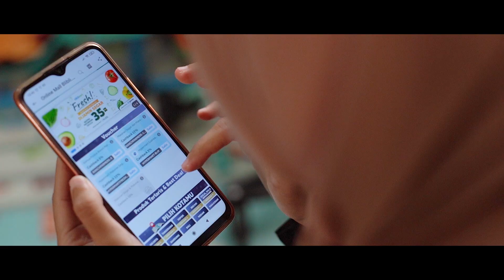Hari Pelanggan Nasional 2022: Layanan Penuh Empati dari Blibli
Hari Pelanggan Nasional 2022

Blibli percaya kepuasan pelanggan berawal dari layanan setulus hati dan penuh empati. Pada momentum istimewa Hari Pelanggan Nasional 2022, Blibli hadir dengan program menebarkan lebih banyak senyuman di wajah para pelanggan melalui penawaran spesial dan bonus point rewards. Di tahun ini, senyuman tak hanya berhenti di pelanggan setia Blibli, tapi juga masyarakat yang kurang beruntung melalui program donasi.